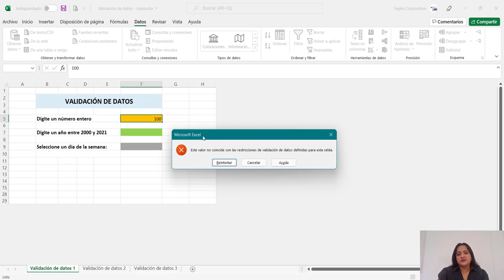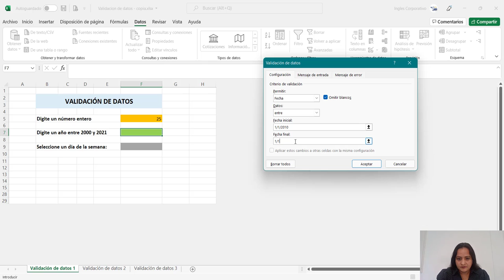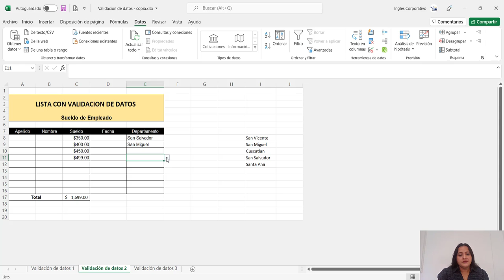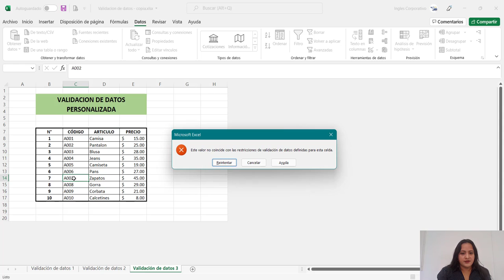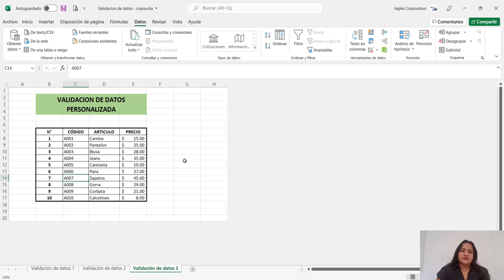Ingles Corporativo-Validación de Datos